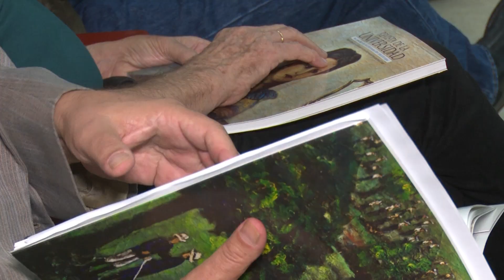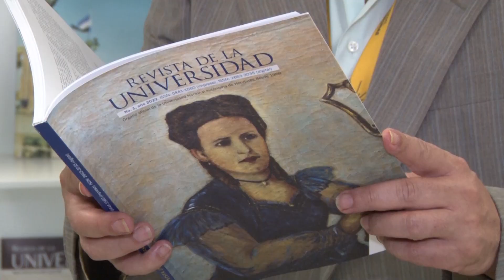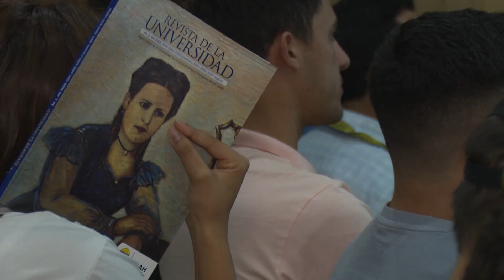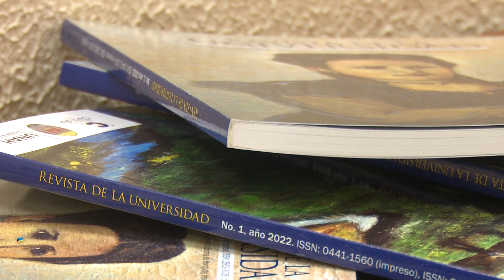UTV | Dirección de Cultura presenta la Revista de la Universidad (Vol. 2022)